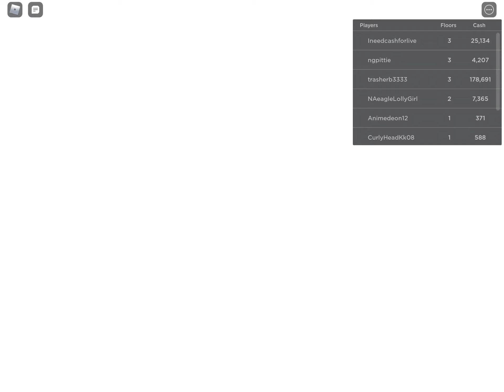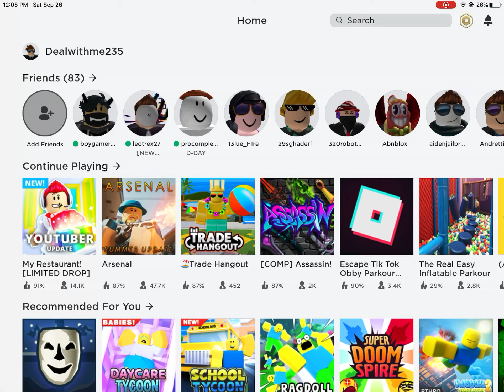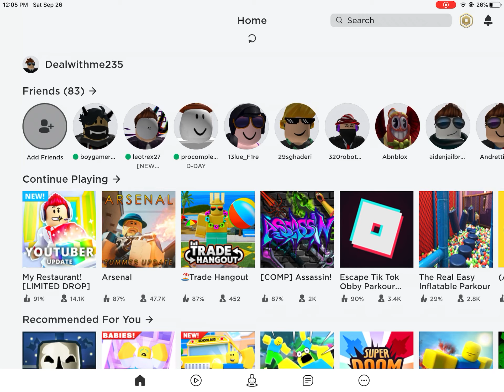Tips for my restraunt